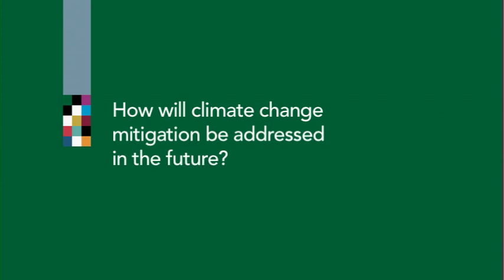Christiana Figueres, Executive Secretary of UNFCCC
Christiana Figueres, the new Executive  Secretary of the United Nations Framework Convention on Climate Change (UNFCCC) talks about how she became involved in climate change issues, the accomplishments of carbon finance and what kind of climate change action is needed in future.
Ms. Figueres, a Costa Rican national, was appointed in May 2010 as the fourth Executive Secretary of UNFCCC. The interview took place during the Carbon Expo 2010 in Cologne, Germany shortly before Ms. Figueres took up her new position.